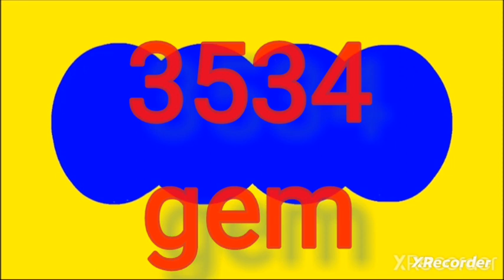Resultado Astro luna del miercoles 3 de abril del 2024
RESULTADOS SORTEOS DE LOTERIAS Y CHANCES DEL miercoles 3 de abril del 2024